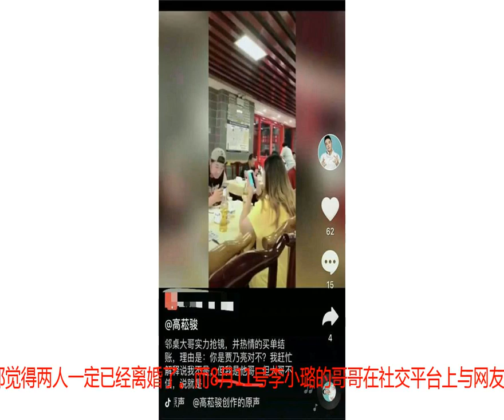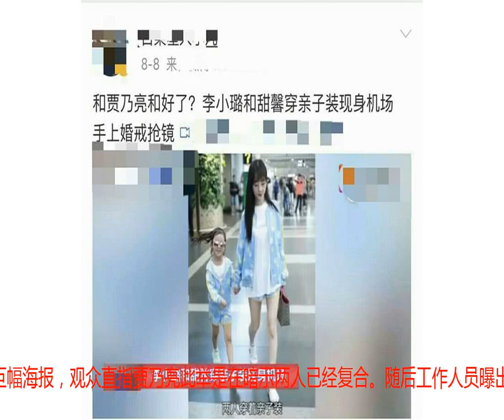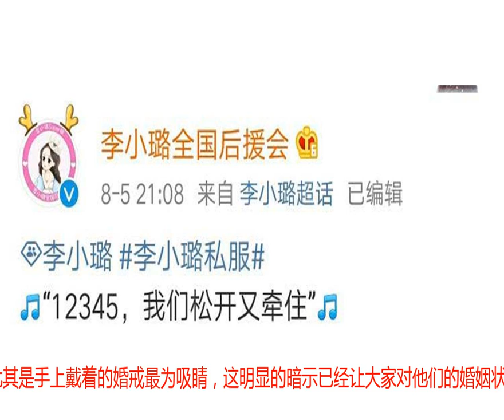李小璐表哥发文透露贾乃亮未离婚，语气坚定表明还是一家人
贾乃亮和李小璐这对夫妻的婚姻自从去年年底曝出了夜宿门风波以后，两个人几乎大半年的时间都几乎没有过互动，贾乃亮一直在外地拍戏，李小璐呆在北京的家中，两个人长时间分居两地的状态让很多网友都觉得两人一定已经离婚了。而8月11号李小璐的哥哥在社交平台上与网友互动，网友错把他认作贾乃亮，李小璐的哥哥回复网友称：“我不是贾乃亮，我是他哥。”这句话直接表明了自己与贾乃亮的关系还是一家人，这一举动也证明了贾乃亮与李小璐还是夫妻关系并没有离婚，所以李小璐的哥哥才会称自己跟贾乃亮是一家人。李小璐哥哥这一举动算是正式回应了李小璐与贾乃亮夫妻的关系，也彻底给了网友和众多粉丝们一个明确的答案。不过反观李小璐跟贾乃亮近日的动态也能感觉到两个人和好的迹象。前不久贾乃亮在综艺节目中公开了自己工作室的墙上挂着李小璐的巨幅海报，观众直指贾乃亮此举是在暗示两人已经复合。随后工作人员曝出节目播出后贾乃亮在剧组的照片，状态明显跟此前大有差别，不仅跟工作人员有说有笑的，还会神采飞扬的跟大家开玩笑，被网友调侃是“显然有喜事”。除此之外，低调在家停工休息的李小璐8月5号起更是频繁带着甜馨在机场高调街拍，尤其是手上戴着的婚戒最为吸睛，